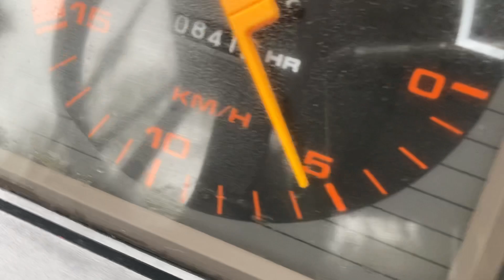Mitsubishi MT245 4WD Compact Tractor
Very nice Mitsubishi Compact tractor, 4 Cylinder diesel engine